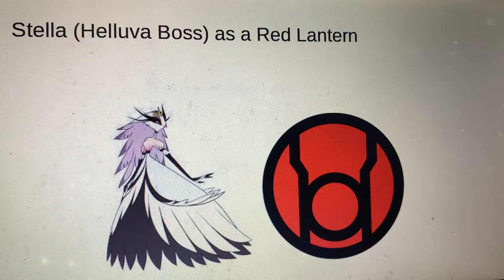What Do You Think Of This Lantern (Part 12)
Stella Goetia Of Hell, You Have A Great Rage In Your Heart. You Belong To The Red Lantern Corps.